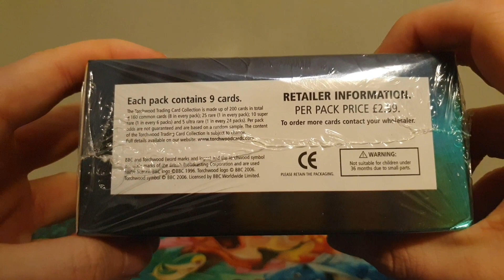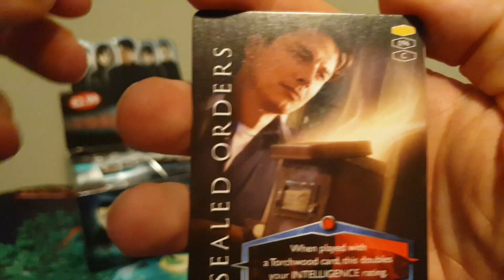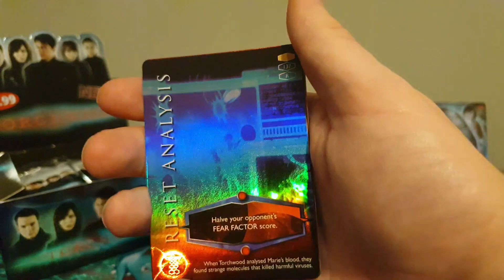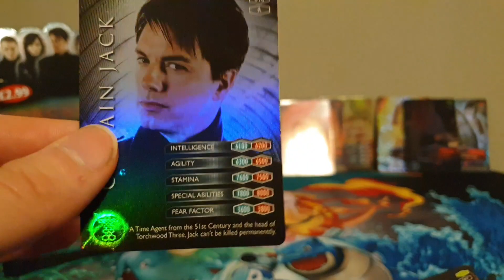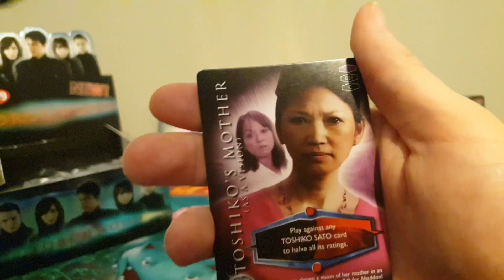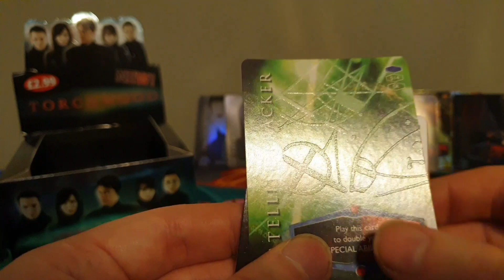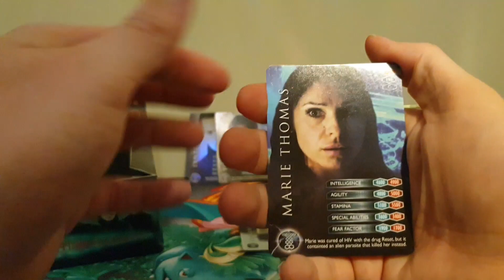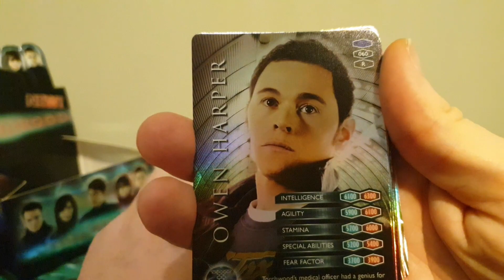TORCHWOOD BBC TRADING CARDS BOOSTER BOX UNBOXING